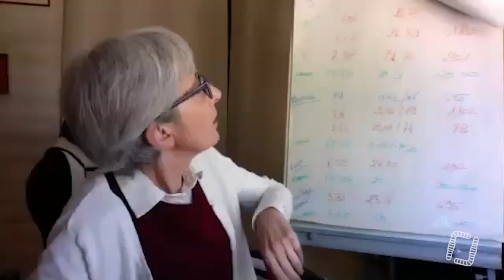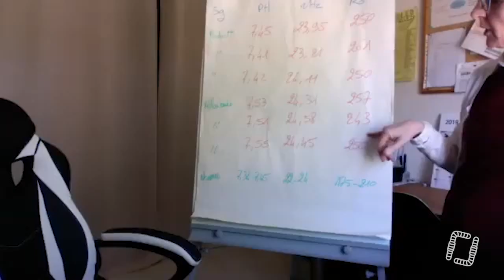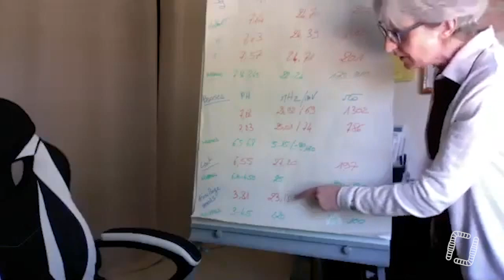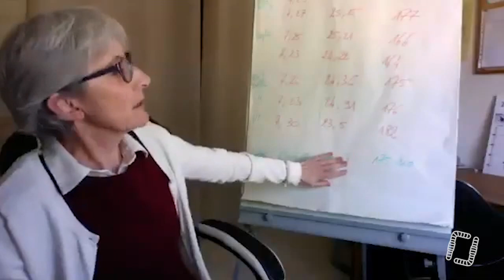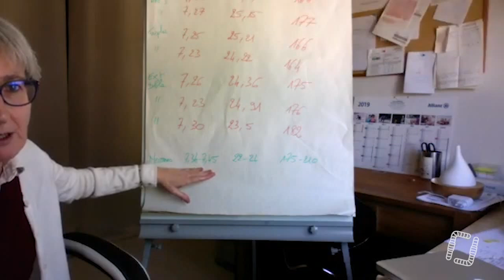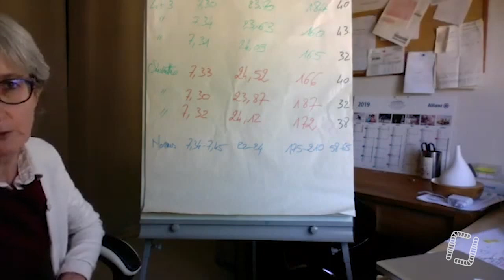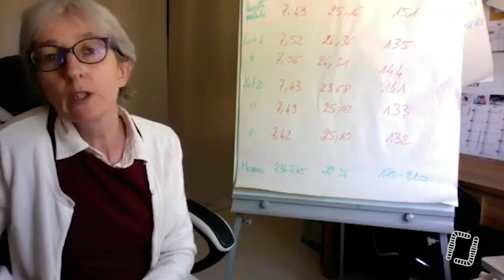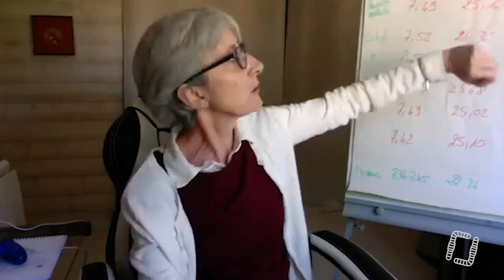Bio-électronique & élevage, par Laurence Gallais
Cette vidéo a été réalisée par Laurence Gallais, une spécialiste de la bio-électronique. Elle fait ici intervenir deux techniciennes du GDS qui utilisent cette technique pour gérer la santé des troupeaux.
Pour plus d'informations , vous pouvez vous rendre sur son site web, où vous trouverez ses formations et ainsi que ses divers ouvrages